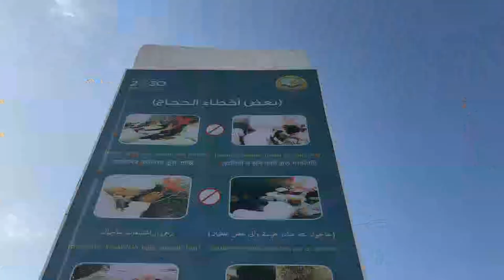Trip to Makkah part 3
Family friedly video's.